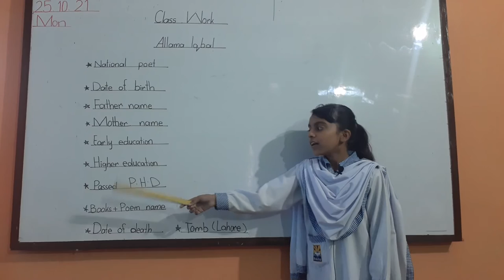Information About Allama Iqbal by Muskan